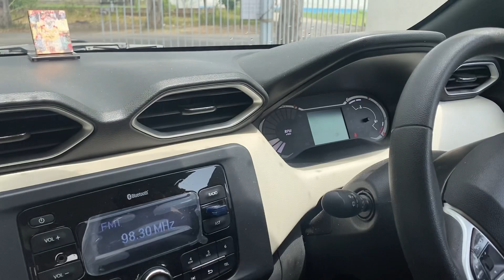ਮੇਰੇ ਘਰ ਆਈ ਇੱਕ ਨੰਨੀ ਪਰੀ || 8th Vlog || Vlog ਦਾ End ਸੁਣਨ ਵਾਲਾ ਵੈਸੇ :)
DEEP DALJIT VLOG
CONTENT CREATOR